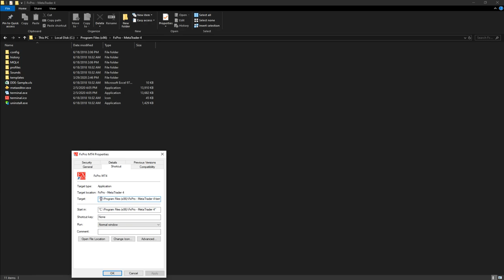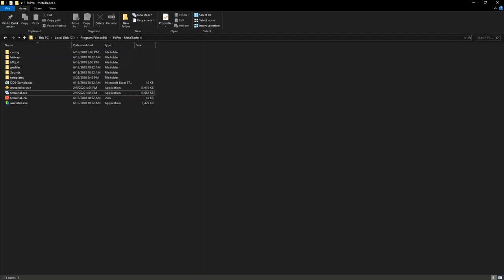How to fix scaling in MT4 and MT5 high resolution monitors - MT4/MT5 4K Monitor Issues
How to fix MT5/MT4 high resolution scaling issues?

Even though MetaQuotes claims they fixed the MetaTrader 4 and MetaTrader 5 scaling issues when it comes to high resolution monitors many people still complain about it.

If the code of your expert advisor or indicator was not programmed in a way to cover that situation, there is a good chance you will be seeing very small images and big text, overlaping objects and other non-sense on the chart.

Try this easy fix which hopefully will resolve the issue.

👉 FX Delta REVEALED 100% here, Trade and Test Manually -

* The FX Delta broker sponsorship program allows you to get the software for free. Conditions apply.